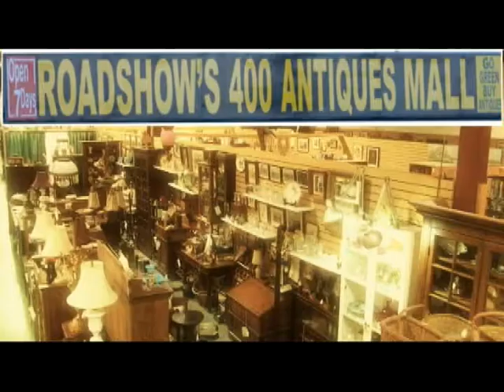Roadshow's 400 Antiques Mall 1